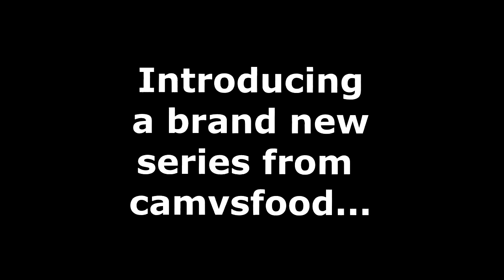Roller Coaster Tycoon 3 Trailer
Enjoy! This is probably my favorite video game series of all time. I like the second one a lot more than this one but I was having a very hard time recording the second one so I decided to do this one. You must remember that this game is from 2004 so the graphics and everything are pretty old. Anyways I hope you enjoy the series as I build my own theme park!
Music in background is the main theme from Roller Coaster Tycoon 3- "Summer Air" - Alistair Lindsay and Frontier Developments Ltd.